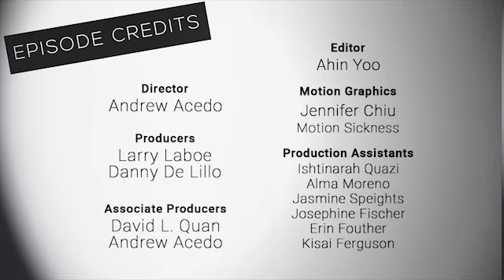NFMLA Stage 5 Filmmaker Interview | Zane McWilliams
Host Danny De Lillo sits down with filmmaker Zane McWilliams to talk about the making of his short film 'WIZARDS (Pilot)'